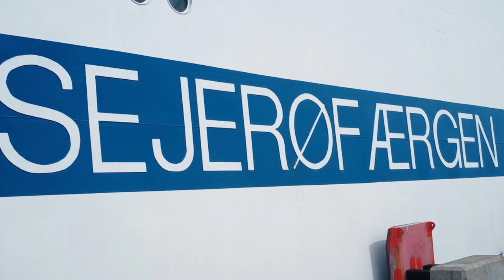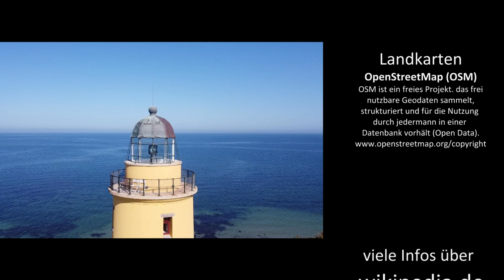eine Radtour zum Sejerø Fyr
Kommune Kalundborg
Dänemark
Die Tour heute geht auf die kleine Insel Sejerø (Sejerö).  Sejerø liegt westlich der größten dänischen Insel Sjælland im Kattegat zwischem dem Samsø Belt und der Sejerø Bugt (Bucht). Ziel der Radtour ist der an der Nordspitze der Insel gelegene Leuchtturm der Insel. Die Spitze der Insel nennt sich Gniben. Die Tour startet in dem kleinen Hafen Havnsø mit der Sejerø Færgen. Die Überfahrt dauert eine Stunde und kostet ca. 18. EUR für eine person hin und zurück plus Fahrrad. Sejerø ist gut 11 km lang und ca. 2 km breit. Die Fähre landet in dem kleinen Hafen des Hauptortes Sejerby. Sejerby liegt ungefähr in der Mitte der Insel. Von hier aus sind es ca. 6,5 km bis zum Gniben, wo wir den Serejø Fyr erreichen.  Der Leuchtturm konnte 1852 in Betrieb genommen, nachdem der Handel und Reedereien mit Nachdruck den Bau des Seezeichens gefordert hatten. Der Blick auf die Karte zeigt, dass die Tragweite des Leuchtturms Rösnäs (Røsnæs) in der Nähe von Kalundborg mit 20 SM nicht ausreicht, um die sichere Einfahrt in den Samsö Belt (Samsø Belt) zu gewährleisten. Und so entschied man, hier an der Nordwest Spitze der Insel einen weiteren Leuchtturm zu betreiben.  Der Turm ist 19 Meter hoch, die Feuerhöhe beträgt 31 Meter und sein Licht ist bis zu 17 Seemeilen zu erkennen. Der Leuchtturm liegt auf einem Hügel. Von hier aus hat man einen herrlichen Blick über den Belt. In ca. 10 km Entfernung verläuft die Hauptschifffahrtsroute von Kiel nach Göteborg und Oslo. Bei guter Sicht kann man die vorbeiziehenden Frachter und Fähren sehr gut erkennen. Auch die Katamarane von Sjaellands Odde nach Aarhus sind zu beobachten. Viele Tagestouristen unternehmen auch eine Wanderung zum Leuchtturm. Jenachdem welche Fähren man gebucht hat, steht ausreichend Zeit zur Verfügung, die 13 km hin und zurück zu wandern.

Alle Fotos, Clips und Texte von Rüdiger Kroll

Dagens tur går til den lille ø Sejerø (Sejrö). Sejerø ligger vest for den største danske ø Sjælland i Kattegat mellem Samsøbæltet og Sejerø Bugt. Målet for cykelturen er øens fyrtårn, som ligger på den nordlige spids af øen. Spidsen af ​​øen hedder Gniben. Turen starter i den lille havn Havnsø med Sejerø Færgen. Overfarten tager en time og koster omkring EUR 18 for en person frem og tilbage plus cykel. Sejerø er godt 11 km lang og omkring 2 km bred. Færgen lander i den lille havn i hovedbyen Sejerby. Sejerby ligger nogenlunde midt på øen. Herfra er der cirka 6,5 ​​km til Gniben, hvor vi når Serejø Fyr. Fyret blev sat i drift i 1852, efter at handels- og rederierne eftertrykkeligt havde krævet opførelsen af ​​sømærket. Et kig på kortet viser, at omfanget af Røsnæs fyr ved Kalundborg med 20 SM ikke er nok til at sikre sikker indsejling i Samsø bæltet. Og derfor blev det besluttet at betjene endnu et fyrtårn her på den nordvestlige spids af øen. Tårnet er 19 meter højt, ildens højde er 31 meter og dets lys kan ses op til 17 sømil. Fyret ligger på en bakke. Herfra har du en vidunderlig udsigt over bæltet. Den vigtigste sejlrute fra Kiel til Gøteborg og Oslo er omkring 10 km væk. Når sigtbarheden er god, kan du se fragtskibe og færger passere forbi. Du kan også se katamaranerne fra Sjaellands Odde til Aarhus. Mange dagsturister tager også på vandretur til fyret. Alt efter hvilke færger du har booket, er der tid nok til at vandre de 13 km frem og tilbage.